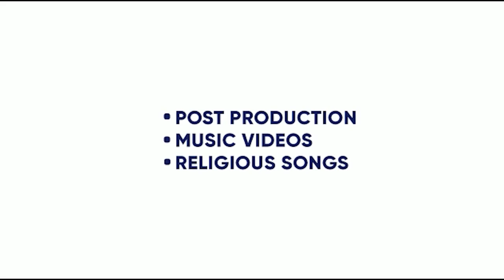WE COMIN | DEEP SAAB | BALKAR BATTH | THE SCRIPT TOWN | KING ENTERTAINMENT TV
SONG- WE COMIN
SINGER- DEEP SAAB
LYRICS- BALKAR BATTH AND DEEP SAAB
LABEL- DEEP SAAB

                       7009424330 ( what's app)